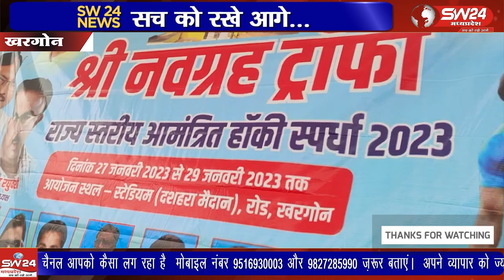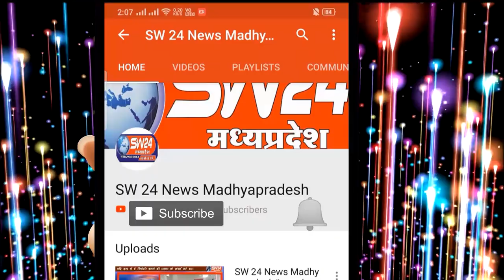खरगोन शहर के स्टेडियम मैदान पर तीन दिवसीय नवग्रह ट्राफी हॉकी स्पर्धा की समारोहपूर्वक शरुआत हुई,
खरगोन शहर के स्टेडियम मैदान पर तीन दिवसीय नवग्रह ट्राफी हॉकी स्पर्धा की समारोहपूर्वक शरुआत हुई, स्पर्धा में जिले सहित प्रदेश के 9 जिलों की टीमें हिस्सा ले रही है।